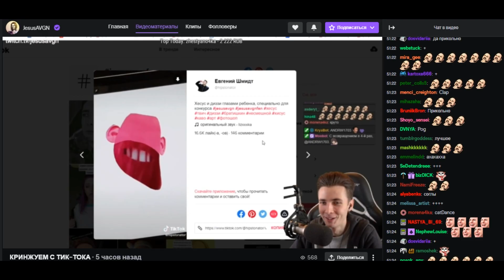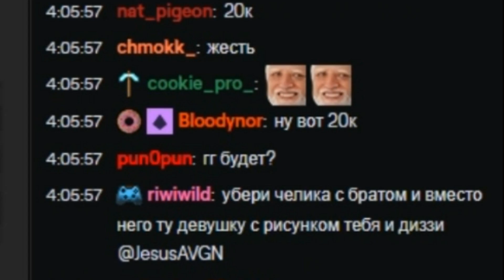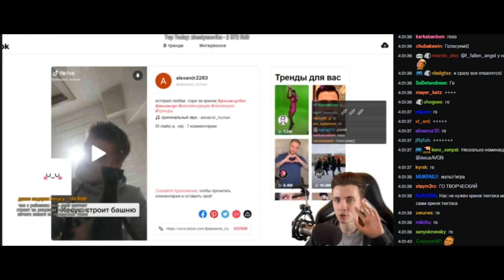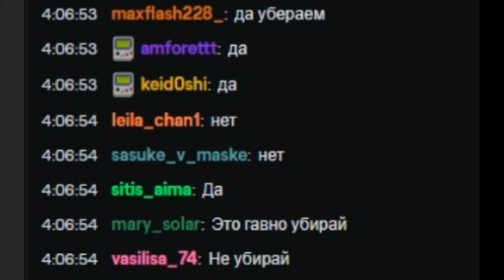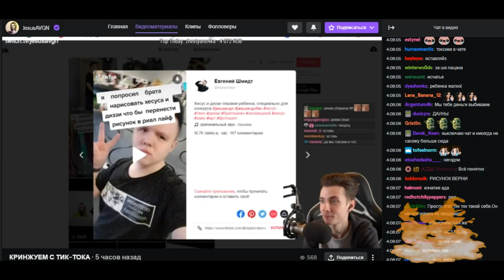ХЕСУС РОФЛИТ ОТ ТИК ТОКА И ЧАТА НА ПРОТЯЖЕНИИ 5 МИНУТ